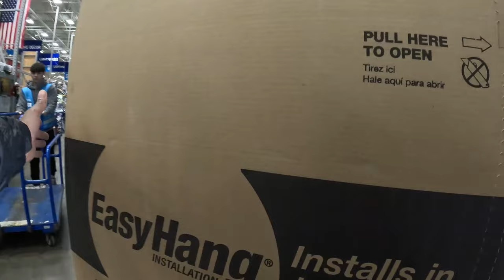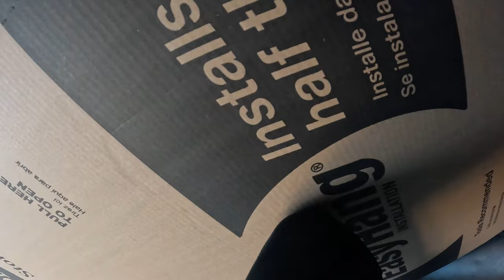Would You Do This Order? I NEEDED This Money!!